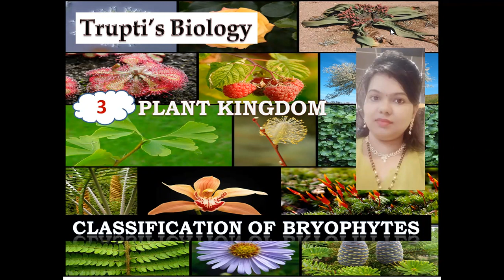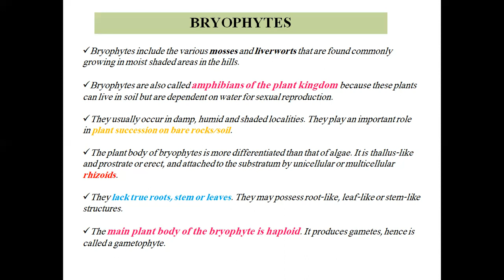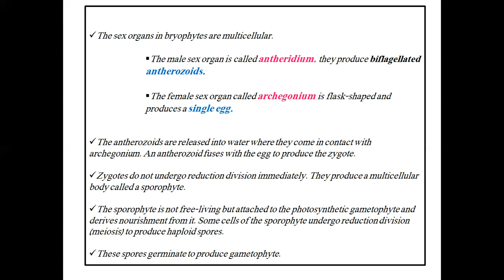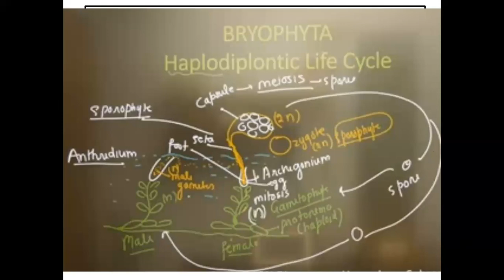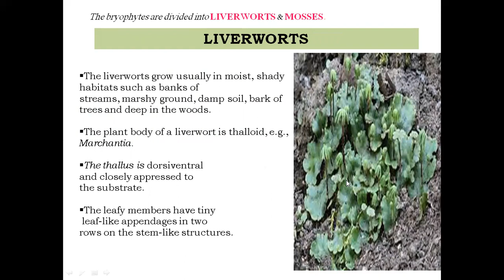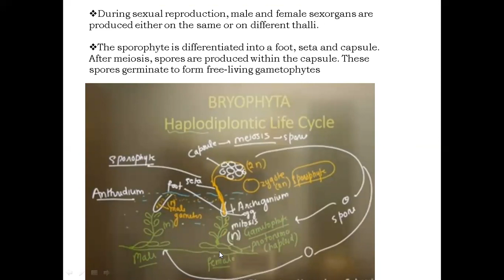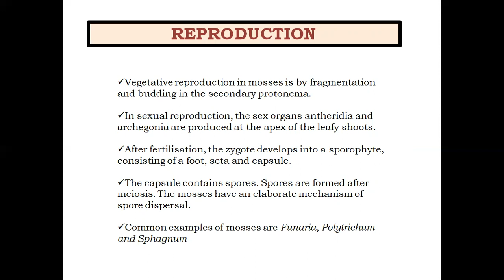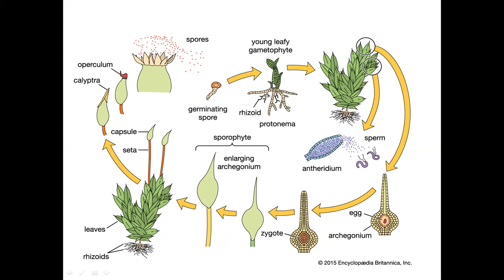BRYOPHYTES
Trupti's Biology - Plant Kingdom II BRYOPHYTES II
NEET,CBSE Class 11th & 12th II NCERT II